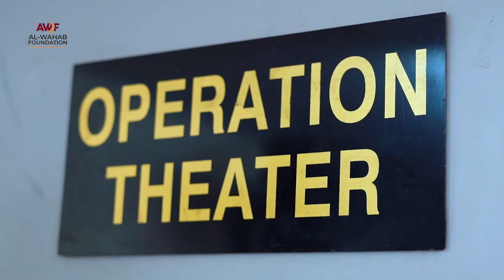Missed Fasts in Ramadan? Pay Your Fidya with Al-Wahab Foundation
If you've missed any fasting days during Ramzan, don't worry! The Al-Wahab Foundation is here to help.

Ramadan fasting is a very important tradition and it's important to stick to the fasting days. We'll pay your fasting debts with our donation fund and help you to make up for your missed fasts.

Thank you for supporting the Al-Wahab Foundation during this holy month!